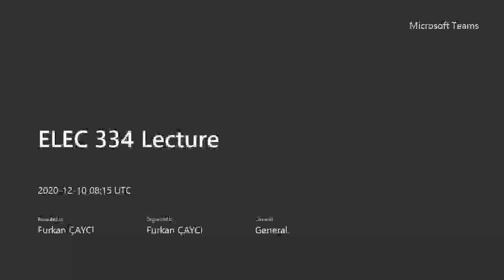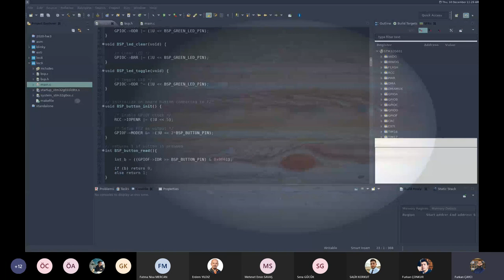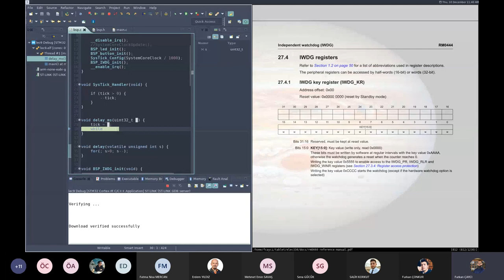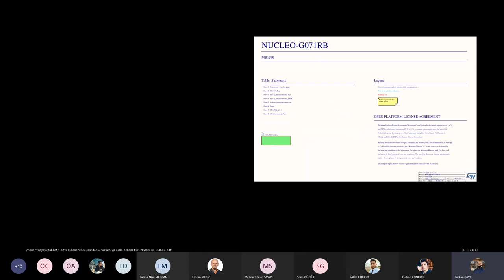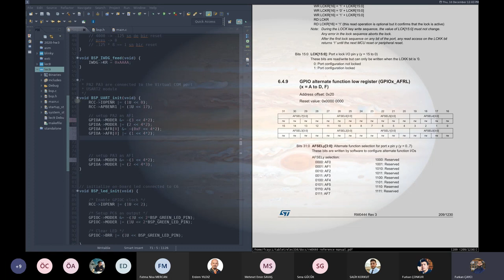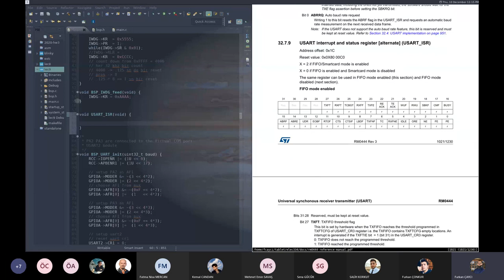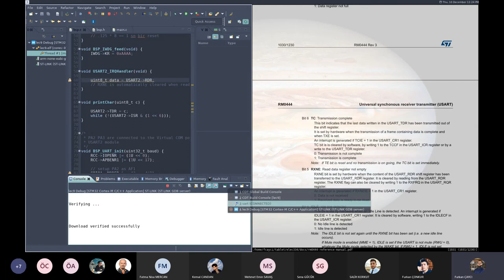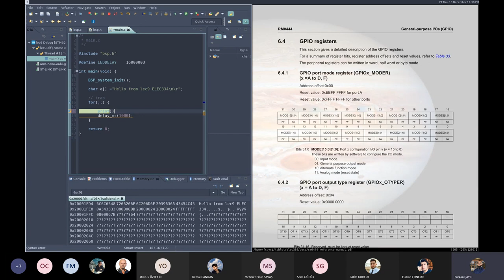ELEC334 - Lecture 9B - Serial Communication - UART